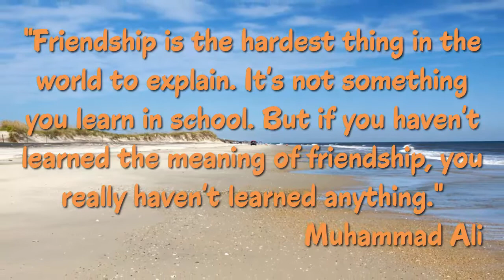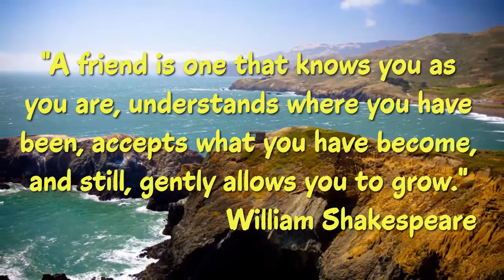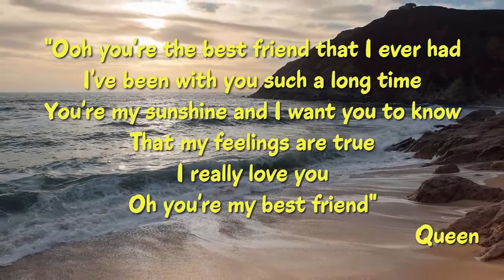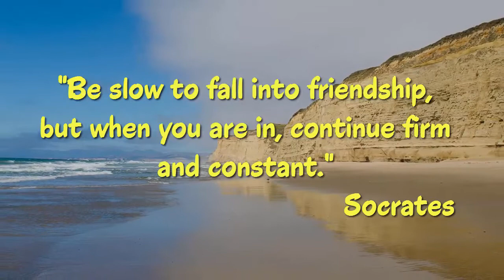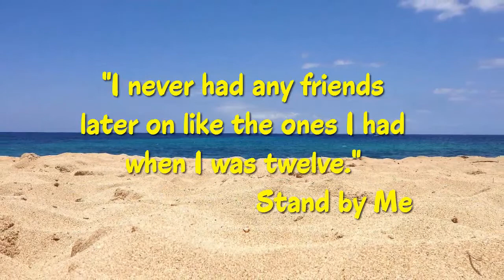Friend featuring Theme from "And Love"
Friend, the Video, is a sweet collection of quotes that we can all take to heart.
The Theme used And Love was written and produced by JoelDiamond and there is a magnificent vocal recording with lyrics of this song also.